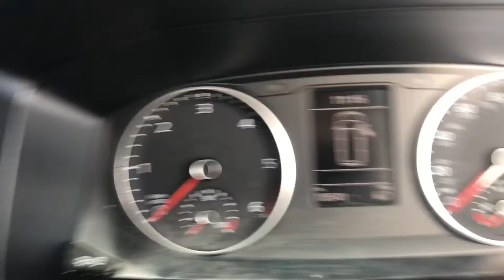GF17FRC VOLKSWAGEN Transporter 2.0 TDI (102PS) T28 Trendline SWB £17,990 + VAT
GF17 FRC VOLKSWAGEN Transporter Panel Van CV 2.0 TDI (102PS) T28 Trendline SWB £17,990 + VAT. Available at Vindis Van Centre St Ives PE27 5EL